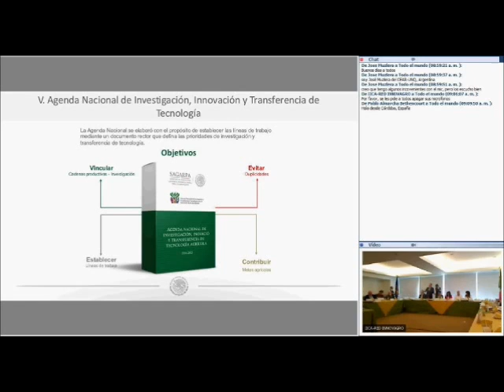Agenda Nacional de Investigación, Innovación y Transferencia de Tecnología